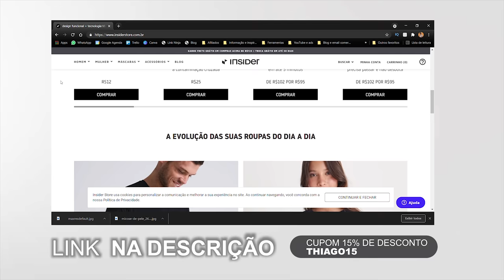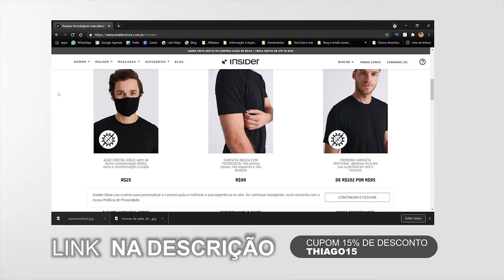3 PERGUNTAS SOBRE CUECAS que você fica com vergonha de perguntar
Existem algumas perguntas sobre cuecas que alguns homens tem vergonha de fazer. Uns por conta da masculinidade frágil, e outros por medo de serem perguntas bobas.
Por isso, eu resolvi juntar 3 dessas perguntas, e responder nesse vídeo. Algumas dessas dúvidas são tão comuns, que pode ser que você também tenha.
3 PERGUNTAS SOBRE CUECAS que você fica com vergonha de perguntar